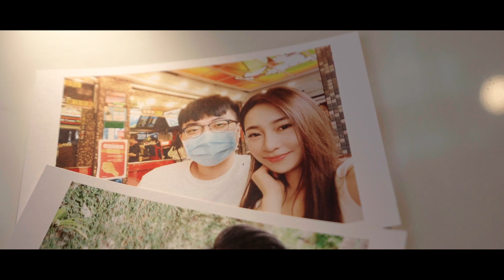很抱歉這一天讓你久等了，未來我會負責你的幸福與快樂 ( 求婚企劃諮詢 0908 -110 -710 )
TIN 求婚團隊 是你 浪漫與幸福的後盾！
LINE：帳號 wk308
新北工作室：新北市板橋區富山街30號
高雄工作室：高雄市鼓山區華寧街176號3樓
TIN 求婚事務所在台灣、但香港、大陸及其他海外地區都有服務喔
立刻把你的需求來告訴我們，讓我們一起創造難忘回憶！